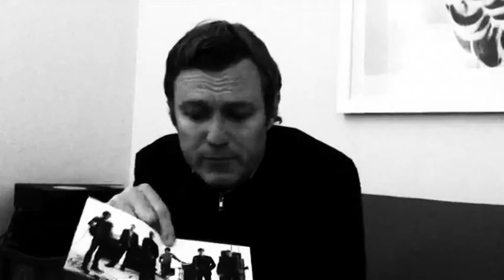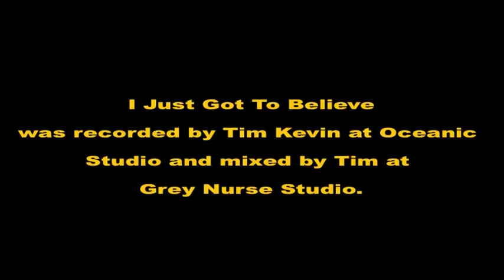THE CITY LIGHTS (Sydney, Australia) - I JUST GOT TO BELIEVE - EPK - Album OUT 14 Sept 2012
James Roden from The City Lights (Sydney, Australia) talks about the members of the band on their first two albums ('Escape From Tomorrow Today' & 'El Sol'),  memorable gigs in Spain, and their new album 'I Just Got To Believe' which was released 14th September 2012.